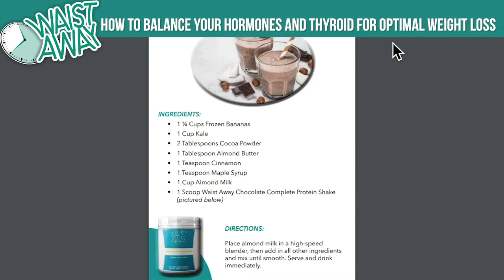How to Balance Your Hormones and Thyroid for Optimal Weight Loss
Welcome back to the podcast! Today’s guest is Stephanie Gray! Dr. Stephanie Gray is the only nurse practitioner and one of only a few individuals in the state of Iowa certified through the American Academy of Anti-Aging Medicine’s Board of Anti-Aging Health Practitioners. She currently offers what she feels is the safest and most effective approach to hormone replacement, individualized natural hormone replacement therapy.

In This Episode, We Will Discuss:
-What is the difference between WP thyroid and Armour thyroid?
-Is there a natural version of T3 or synthetic version T3 ?
-What does it mean to compound and what do your Sex hormones have to do with weight loss?
And more!

Foraineam 1 oz bottles

Bekith 3 oz bottles